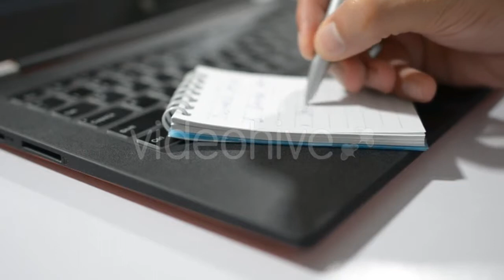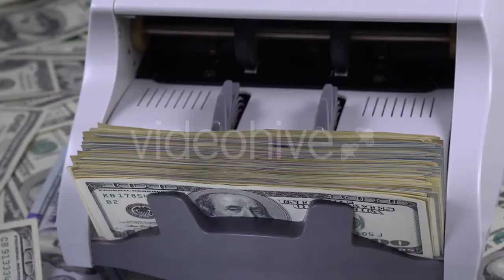Young Green Fern Leaves - (nature) Stock Footage | Mega Pack +40 items